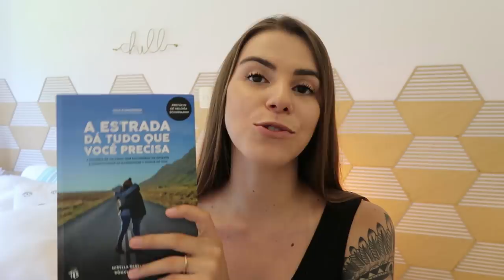FAVORITOS DO MÊS - Dezembro | Mi Alves